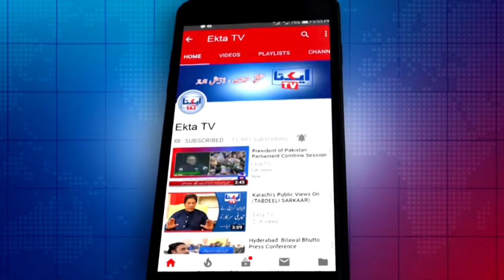MirpurKhas Mai Corona Per Qaboo Panay Ke Liye Sakht Iqdamat |EktaTv